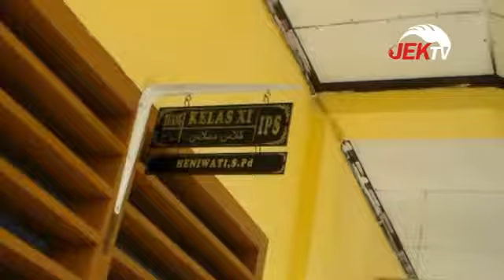TAK PUNYA RUANG MULTIMEDIA, SMAN 13 TEBO GELAR UNKP